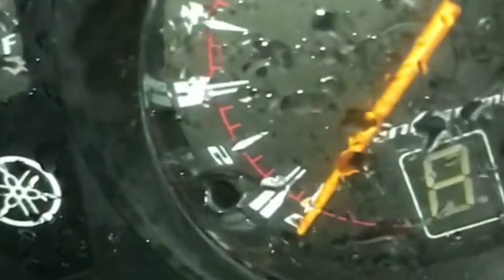MiRzA BiKeR Present.....Yamaha ybr 125G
Short video about YBR 125G